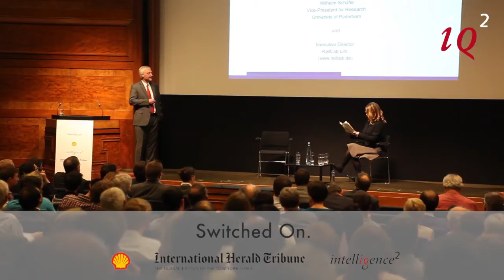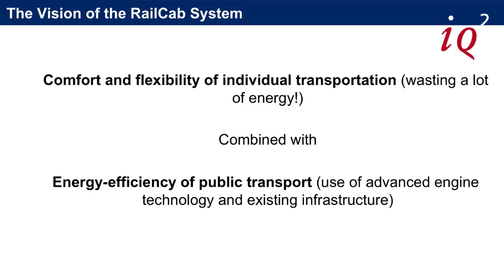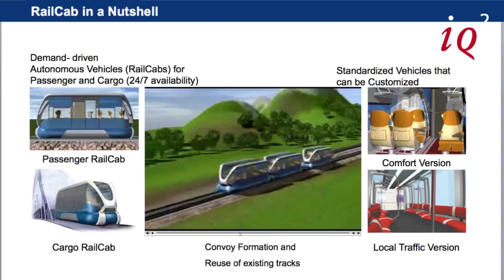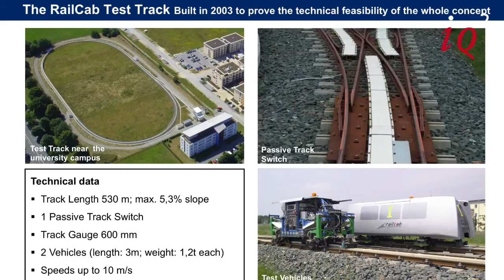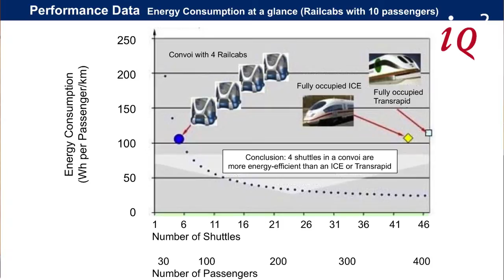Professor Wilhelm Schäfer on driverless car trains - IQ2 Talks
Part of the "Switched On" series of events on our energy future, in association with Shell and the International Herald tribune

Event info:

Ever wish you could hear about some more positive ideas on how to tackle climate change? Well, here is your chance. At this event on energy game changers organised by Intelligence² in partnership with Shell and the International Herald Tribune, we put aside for a moment the gloomy predictions about climate armageddon and looked into the exciting solutions being offered by the world of science.

We're brought together five brilliant technical innovators who described a scenario decades into the future when the desert will bloom with solar panel farms, nuclear reactors will produce energy from their own nuclear waste, people will travel in low-emission driverless car trains, coal will have been made clean and green, and high-tech, small-scale homesteads will be feeding the 10 billion.